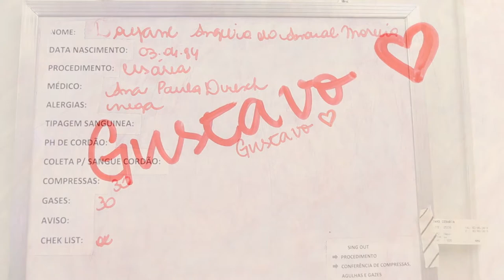Nascimento do Gustavo Completo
Todos os momentos do nascimento do Gustavo.